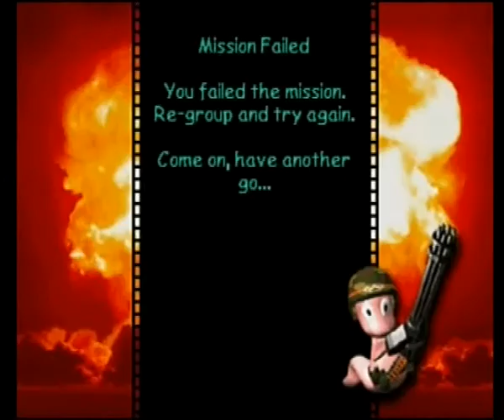[18] Horny Nuke